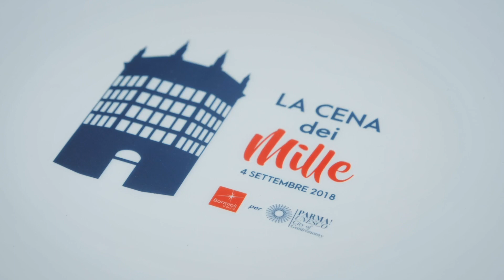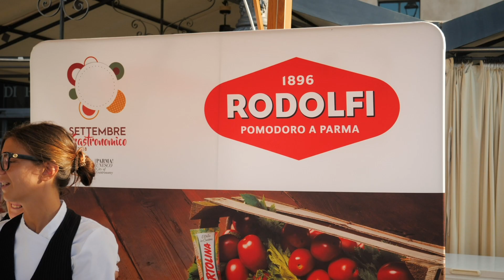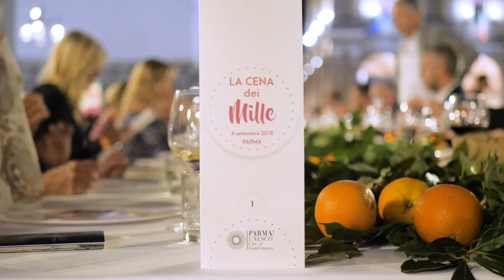Cena dei Mille, Parma 4 settembre 2018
In alto i calici e le forchette nel cuore di Parma per il primo, suggestivo ed atteso appuntamento del Settembre Gastronomico. "La Cena dei Mille", baciata da un tramonto rosato, ha ospitato i suoi 1000 commensali in un ristorante sotto le stelle.

Nel salotto ducale, sul lungo tavolo di oltre 400 metri, i cuochi di Parma Quality Restaurants e gli chef di Chef to Chef, hanno servito le eccellenze del territorio rinnovate da un'arte culinaria coltivata, aggiornata e celebrata con un mese di iniziative nella Città Unesco della gastronomia creativa. “Settembre Gastronomico” è infatti promosso dal Comune di Parma e dalla Fondazione Parma UNESCO City of Gastronomy, sotto la regia di Parma Alimentare e dell’associazione Parma, io ci sto!.

La Cena del Mille ha preso il via con un testimonial d'eccezione: Carlo Cracco. A sovrintendere le brigate di cuochi la mano esperta di Massimo Spigaroli Presidente della Fondazione Parma Unesco City of Gastronomy, affiancato da Enrico Bergonzi presidente di Parma Quality Restaurants.

Lo Chef della Galleria di Milano è stato "responsabile" di un dolce creato appositamente per la serata parmigiana “mi sono ispirato alla zuppa inglese, il dessert di cui vado più goloso” ha spiegato.

Prima della cena en plein air in alto i calici con un lungo aperitivo che ha visto protagoniste le filiere del territorio insieme a prodotti di Reggio Emilia e Piacenza a suggellare quella “destinazione Emilia” che sta fa crescendo crescere l’attrattività e la sintonia delle città unite in questo progetto. Il Sindaco di Parma Federico Pizzarotti, insieme all’assessore al Turismo e Progetto Unesco ha conferito a Cracco il “Premio alla Creatività di Parma Città Creativa della Gastronomia UNESCO”.